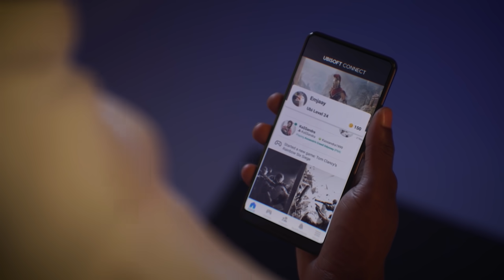UBISOFT CONNECT: Launch Trailer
JOIN THE COMMUNITY OF UBISOFT PLAYERS!
Visit ubisoftconnect.com or download the Ubisoft Connect mobile app for free on iOS or Android

Ubisoft Connect is the ecosystem of player services for Ubisoft games across all platforms. On Ubisoft Connect, you will be able to connect with players from all platforms, unlock unique Rewards through our Loyalty program, compare your stats with your friends, get personalized tips to improve yourself, and much more!
Ubisoft Connect is a free service available on all devices. You can access it on your PC, through a mobile app, or even directly from your games. All you need to do is log into a Ubisoft account!

Looking forward to seeing you in the Ubisoft community!